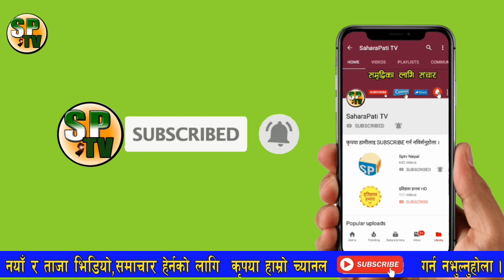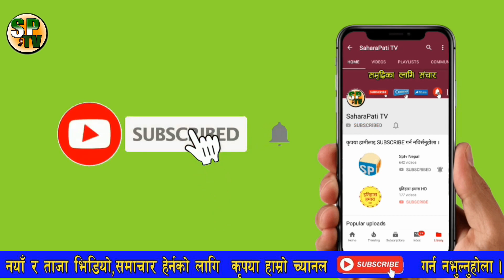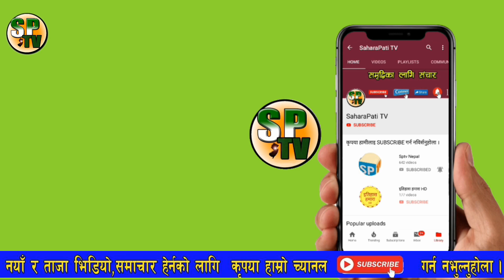माधव नेपालसँग ओलीको प्रस्ताब मुख्यमन्त्री र मन्त्रीमण्डल पुर्नगठन गर्छु मलाई नहटाउनुहोस sptvnepal